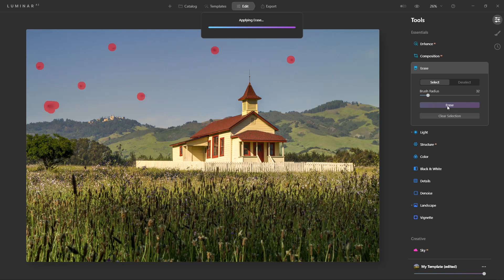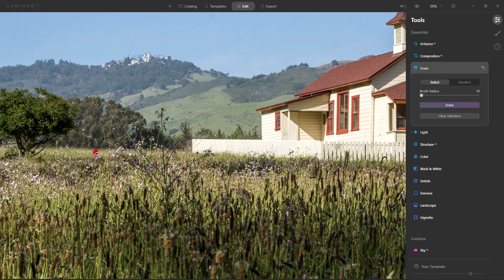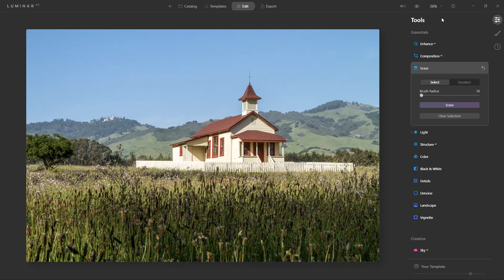Luminar AI FAQ: How do I use the Erase tool?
This Luminar AI FAQ shows you how to use the Erase tool.